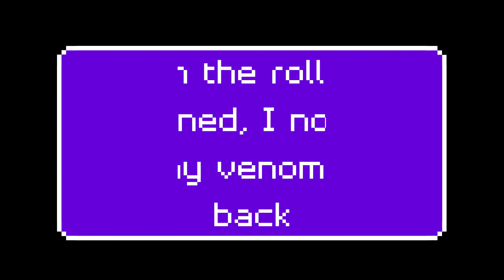Can you use HUNT LEGIT using VENOMS in the Hypixel Pit?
srsly i dont know what the big deal about these things are seems like a scam if u ask me